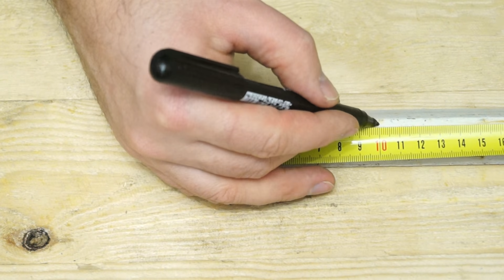How to sharpen a drill | Bright Idea With a Drill !